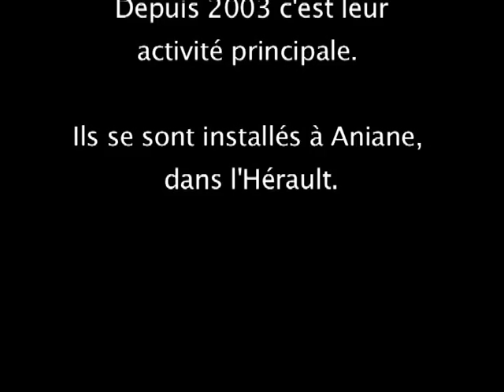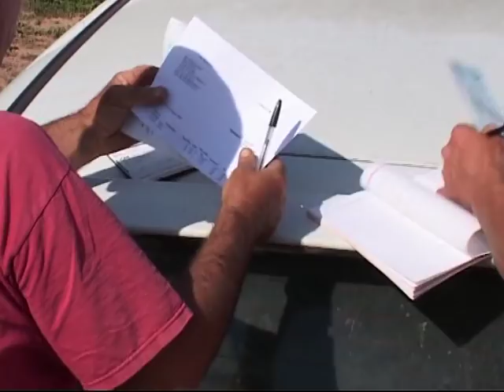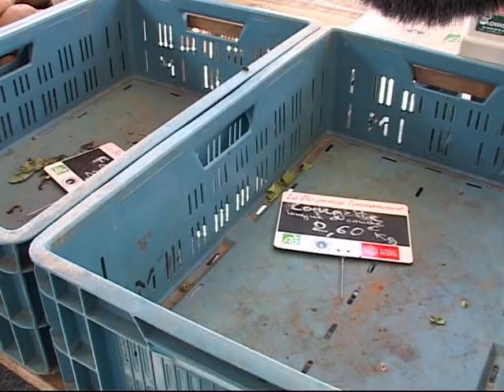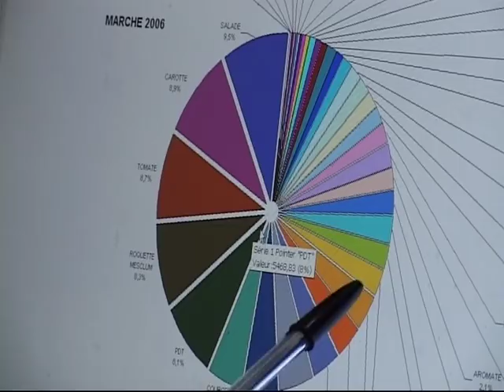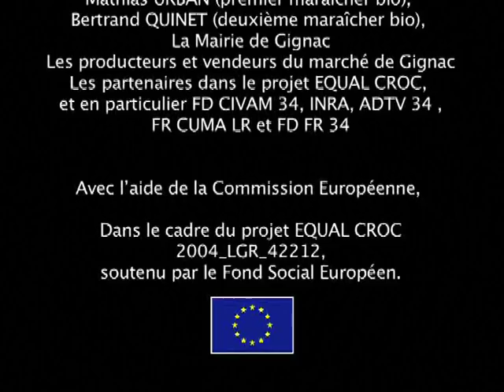CROC-Brigitte et Olivier, maraîchers bio en vente directe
Installés en agriculture biologique, ils vendent toute leur production sur 2 marchés...

CROC-Ces 4 films décrivent le parcours d'agriculteurs, d'éleveurs, qui ont décidé de produire pour les circuits courts, la vente directe. Ils s'adressent aux formateurs, producteurs, agents de développement. Ils permettent de proposer des formations vivantes et basées sur la parole des producteurs.
-2008-